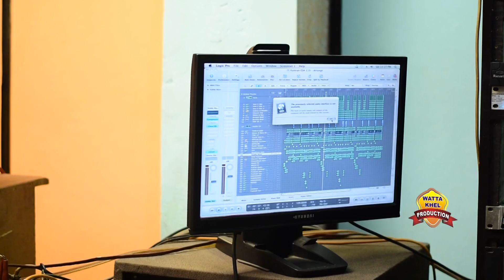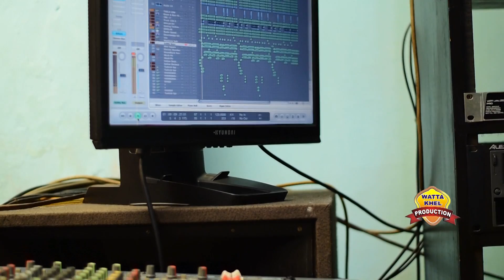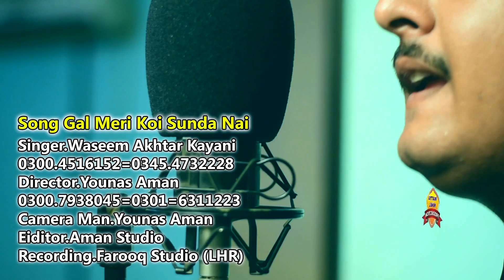Gal Karan Te Gal Meri Koi Sunda Nei►Waseem Akhtar Kayani►Punjabi And Saraiki Song 2017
Gal Karan Te Gal Meri Koi Sunda Nei►Waseem Akhter Kiyani►Punjabi And Saraiki Song 2017
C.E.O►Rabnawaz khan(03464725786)